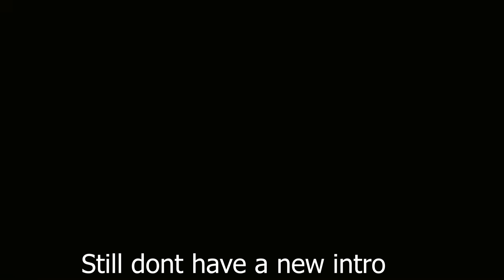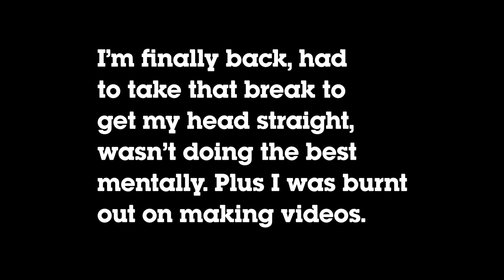Cartoon Network Coming Up Next Bumpers for August 27, 2012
Finally back.

This is not a real recording for this day.

Schedule/Bumpers in Order

6:00am - Looney Tunes
6:30am - Bakugan: Mechtanium Surge
7:00am - Regular Show
7:30am - Beyblade: Metal Masters
8:00am - Pokemon BW: Rival Destinies
8:30am - Ninjago: Masters of Spinjitzu
9:00am - Scooby-Doo! Camp Scare (MOVIE)
10:30am - What’s New, Scooby-Doo?
11:00am - What’s New, Scooby-Doo?
11:30am - Almost Naked Animals
12:00pm - Johnny Test
12:30pm - Johnny Test
1:00pm - Looney Tunes
2:00pm - Shark Tale (MOVIE)
4:00pm - The Amazing World of Gumball
4:30pm - The Amazing World of Gumball
5:00pm - The Amazing World of Gumball
5:30pm - Regular Show
6:00pm - Regular Show
6:30pm - The Amazing World of Gumball
7:00pm - Adventure Time
7:30pm - Adventure Time (NEW)
8:00pm - Regular Show (NEW)
8:30pm - Annoying Orange (NEW)